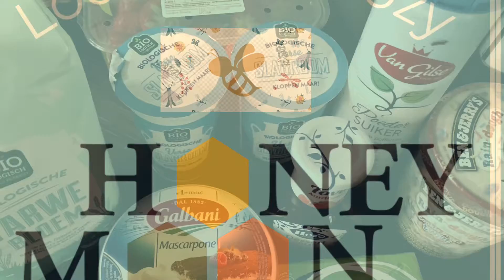Frozen strawberry cake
Refreshing summer dessert